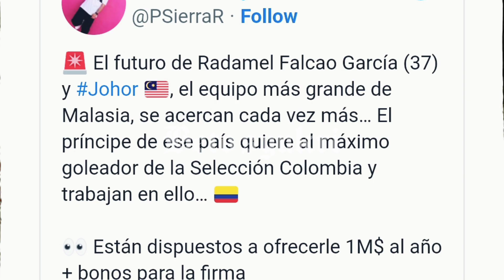PORTAL SUKAN COLOMBIA DEDAH RADAMEL FALCAO TERIMA 1JUTA USD + BONUS TAMBAHAN SEMUSIM JIKA KE JDT.